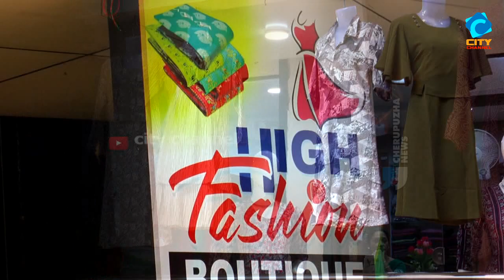പ്രാപ്പൊയിൽ സ്കൂൾ വാർഷികം | കലാപരിപാടി | DANCE BREAK | ARTS | CITY CHANNEL | CHERUPUZHA NEWS